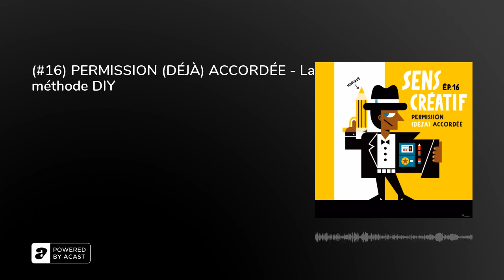(#16) PERMISSION (DÉJÀ) ACCORDÉE - La méthode DIY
Dans ce 16ème épisode du podcast, je vous annonce que la permission, ... vous l'avez toujours eu.

Découvrez :
- la véritable histoire derrière la création de ce podcast
- ma méthode DIY
- la différence entre l’état d’esprit fixe et l’état d'esprit d’expansion
- pourquoi je crois que le monde serait meilleur si plus de créatifs osaient poursuivre leurs rêves
- comment transcender son médium en le rendant le plus personnel possible
- le défisenscréatif

NOTES ET RESSOURCES
Grab the reins and fucking do it, par Jessica Hische :&nbsp;
Le pouvoir de croire que vous pouvez vous améliorer, par Carol Dweck :&nbsp;

SENS CRÉATIF fait son show, live à la SLOW GALERIE
Enregistrement en public, jeudi 7 novembre à 19h30

CREDIT
Merci à Adrien Guy pour la musique

Creative Pep Talk aide les créatifs à développer un travail épanouissant artistiquement et florissant professionnellement.

Grâce à SENS CRÉATIF - le podcast qui explore les motivations et les stratégies des artistes de l’image - JÉRÉMIE CLAEYS (illustrateur à Paris et passionné par la vie d’artiste freelance) désire créer du lien entre les artistes francophones.